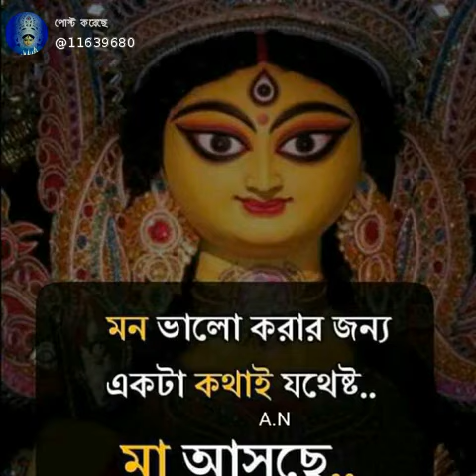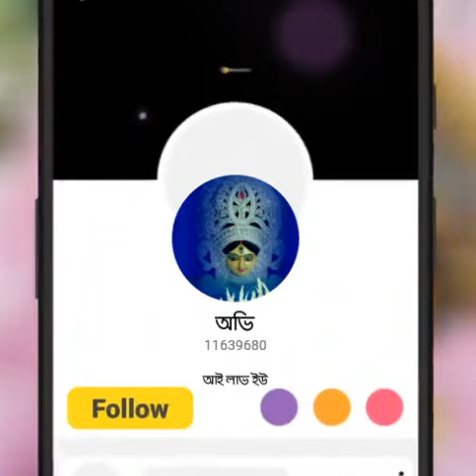saradiya durga puja, gana latest song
Video from B.chandra